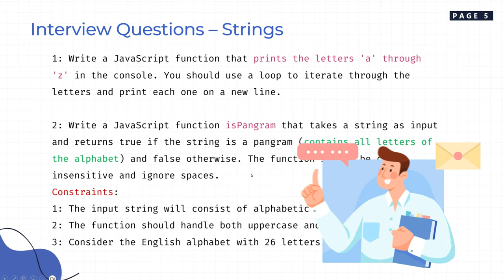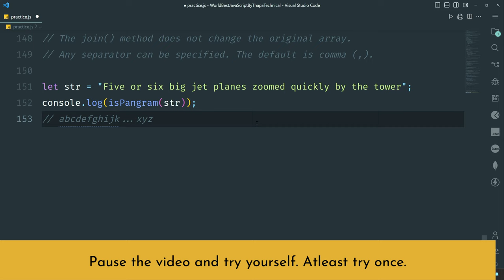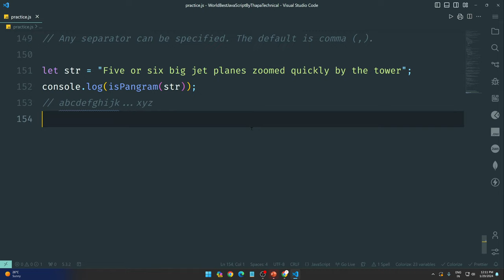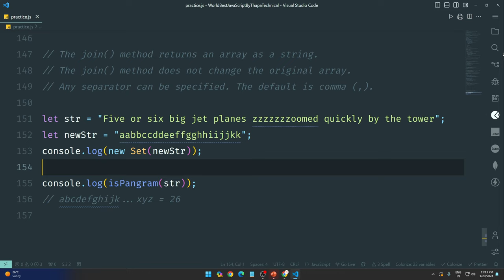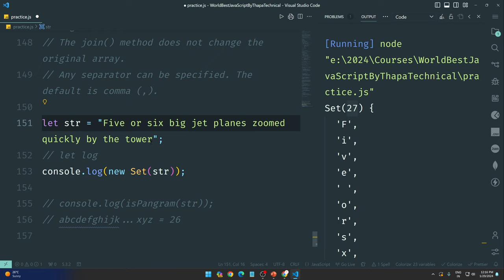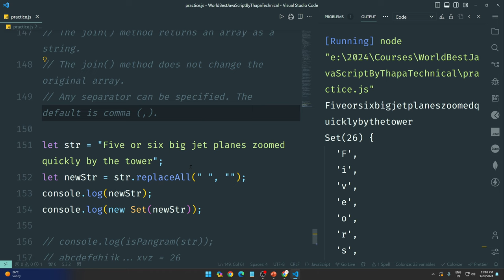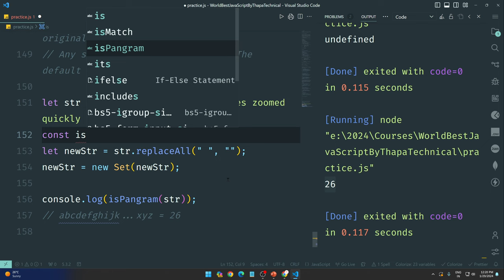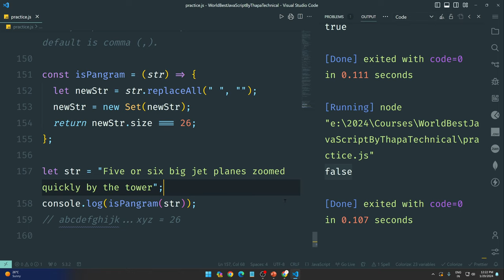JavaScript Logic Building 👉 Solving the Pangram Problem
0:00 Introduction to the pangram problem
2:12 Explanation of the theory behind the pangram problem
2:40 Pause the video and attempt the problem yourself
3:40 Solution to the pangram problem - extracting unique values
6:50 Removing spaces from the sentence
9:20 Running the code to verify correctness
10:25 Implementing the solution inside a function
12:55 Update on our JavaScript course
14:20 Outro